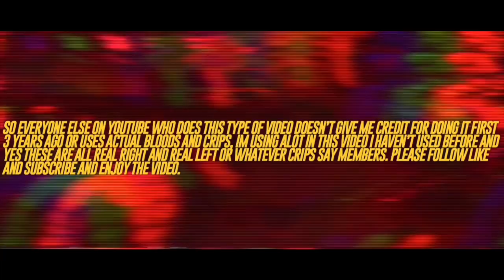REAL Blood Rappers Vs Real Crip Rappers 2020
If Y’all Fuck Wit Me, Check Out Lul Curls Out It’ll Mean A lot To me❤️❤️: Lul Curls - Batman